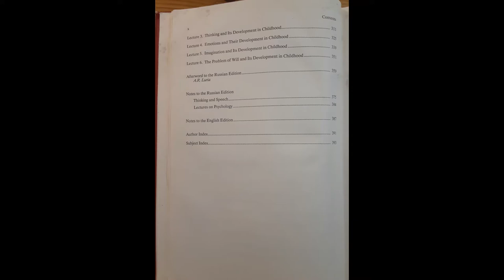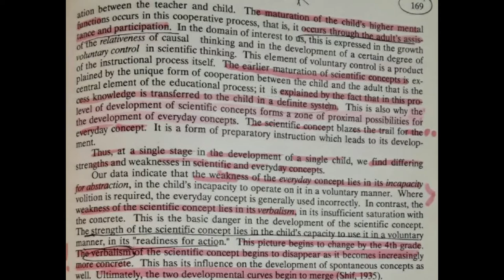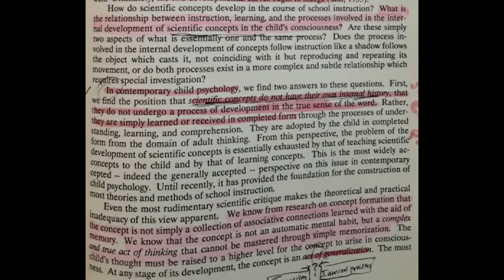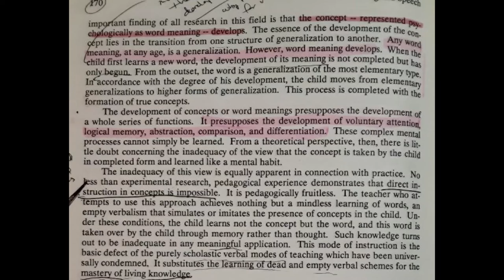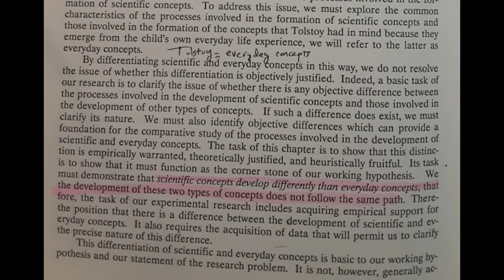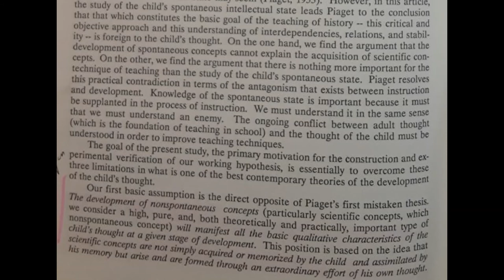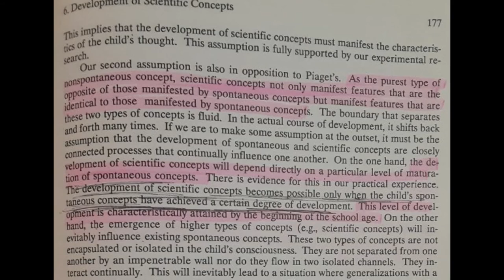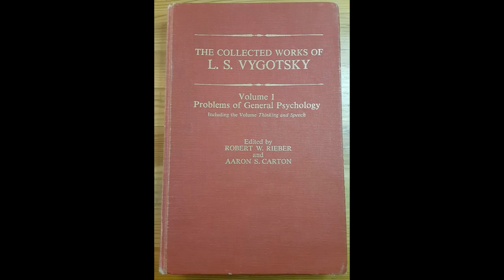"Should I read Vygotsky?" (for teachers, parents, & the curious in general)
Reading Vygotsky is challenging, yet the challenge is part of the fun. These excerpts are a good doorway into Vygotsky's writing -- and if you like them, consider checking out any or all of the following:
- "Thinking and Speech, Chapter 6 - The Development of Scientific Concepts in Childhood"
- "Reading Thinking and Speech" video lectures from Nikolai Veresov
- Some notes on the Veresov lectures
- "Distinguishing Spontaneous, Scientific, and Pseudo- Concepts"
- Peter Smagorinsky on "Sturdy Concepts"

*excerpts are from Vygotsky, L. S. (1987). Thinking and Speech. In R. W. Rieber, & A. S. Carton (Eds.), The Collected Works of L. S. Vygotsky (Vol. 1), Problems of General Psychology (pp. 39-285). New York: Plenum Press. (Original Work Published 1934)